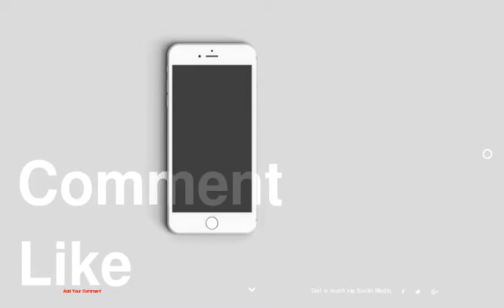Adapted to a Challenging Site Topography: The Curving House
1 :
2 :
3 :
4 :
5 :
6 :
7 :
8 :
9 :
10 :
11 :
12 :
13 :
14 :
15 :
16 :
17 :
18 :
19 :
20 :